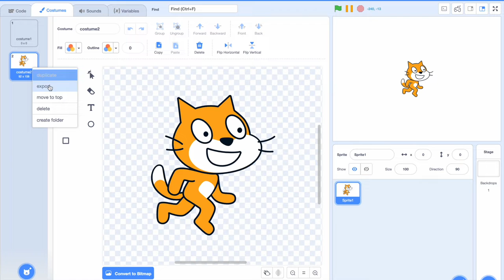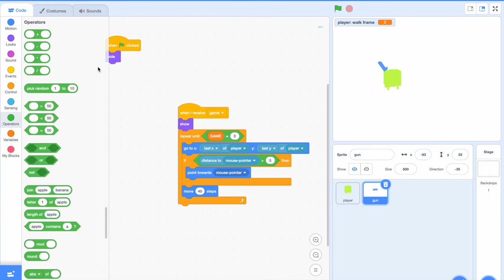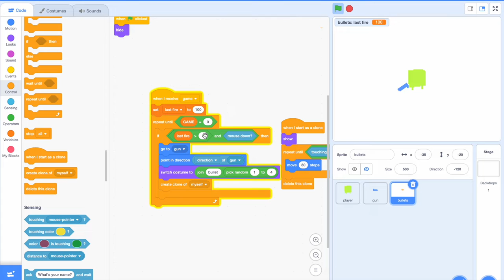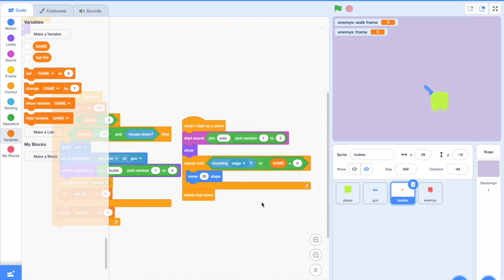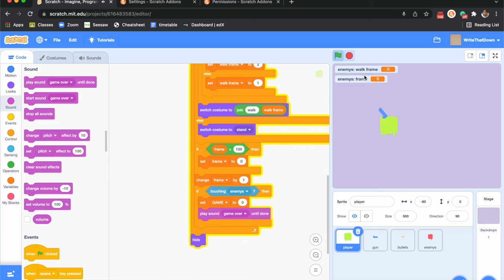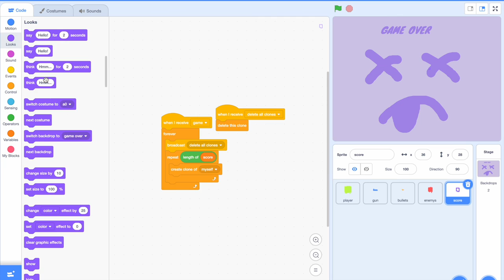Scratch Dodge (One hour!)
I attempted to make dodge in scratch in one hour. It was quite hard and tiring but in the end, I got it.